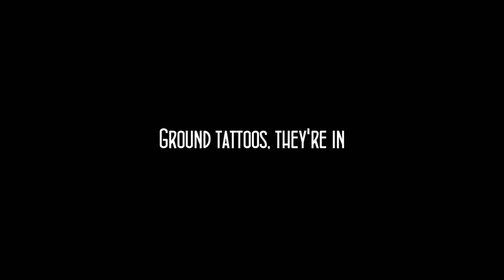Cry Plays: TES V: Skyrim [P16] [Cancelled]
So I finally get to hang out with the Greybeards. Gotta say, they aren't too shabby. Borri is kind of a dick but I like his name so I'll let it slide.

Also, pottery was manhandled. Like a true Dragonborn - let none survive. Not even the creations of clay.